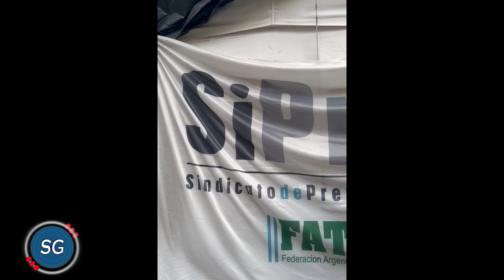La Juventud Sindical de la CGT presente en el acampe de Télam y brindó todo su apoyo para la lucha